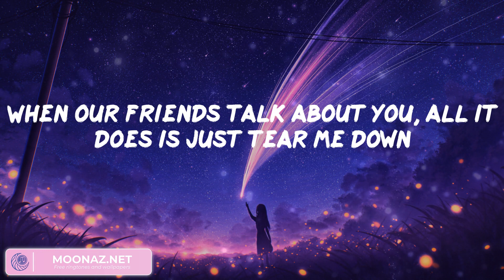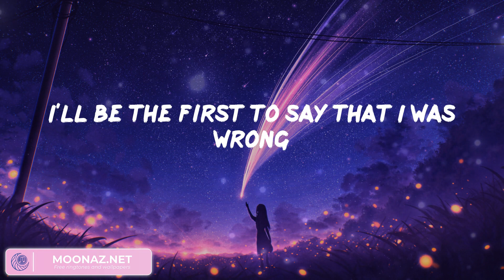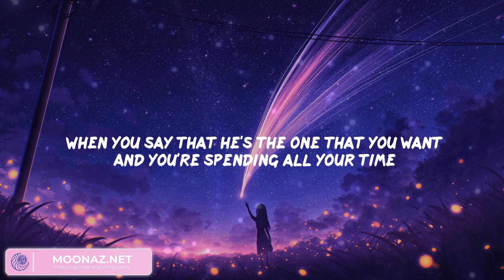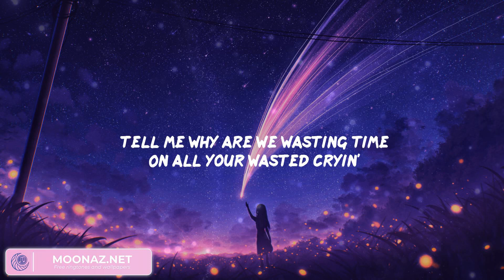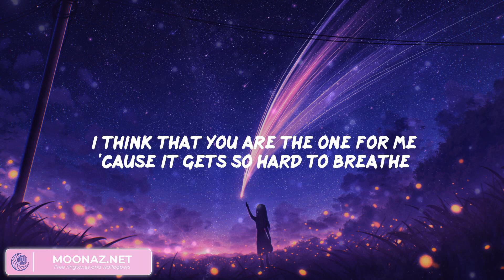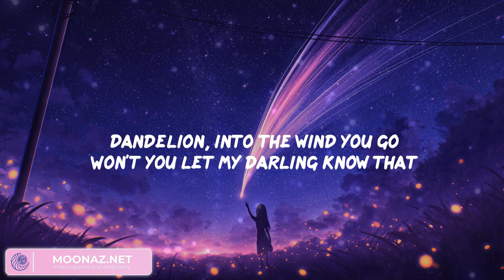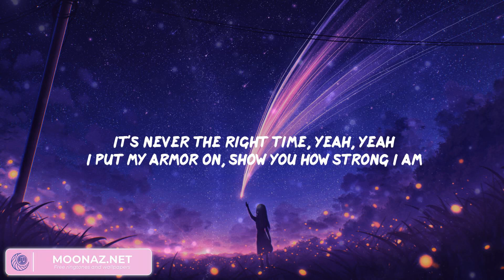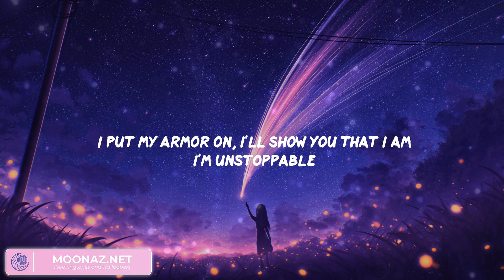Bruno Mars - When I Was Your Man (Lyrics), Shawn Mendes, Ruth B., Sia,...